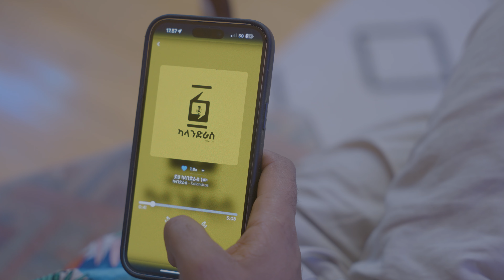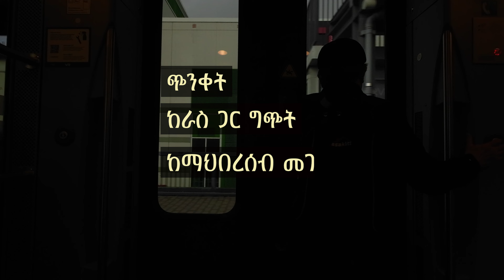ትርጉም አልባ ህይወት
. . . እንዲህ ነው መኖር ያለብህ ብላችሁ አትምከሩኝ። ወድቆ መነሳትን ሳይሆን ሳይወድቁ ማለፍን ተምሬ  ፣  ጭረት ስለምታክል ቁስል እንኳን ሳይነገረኝ ጠባሳ በጠባሳ ሆኜ  የህይወት ትርጉሙ የጠፋው ብኩን ሰው ሆኛለሁና። በጅምላ መነዳት በጅምላ መረሳት ውስጥ የጨመረኝ የህይወትን ትርጉም የእናንተ ማብራሪያ ውስጥ ፈልጌ ያጣሁ። ለመረሳት በጅምላ መነዳት ለምን?  . . .

Motivation, Art & Chaos

 ይህን ቪዲዮ ከወደዳችሁት ብቻ ሰብስክራይብ እና ላይክ አድርጉልኝ። 💛💛💛

የራዲዮ አድናቂ ወይም በድምጽ ብቻ የተቀረጹ ግሩም ፕሮግራሞች ወዳጅ ከሆናችሁ ደግሞ ፖድካስቴን ልጋብዛችሁ። ካላንድራስ  ፖድካስት ይባላል።

ካላንድራስ ፖድካስትን ለማዳመጥ ይህንን ሊንክ ይጫኑ።